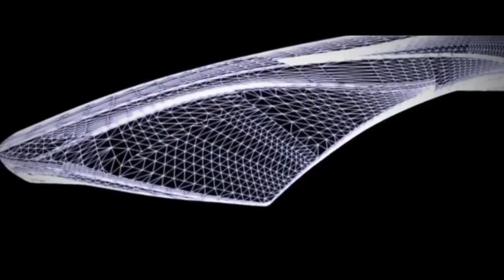Mazda CX-5 KODO Design Film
A cool little film celebrating the design of the 2017 Mazda CX-5 and all the passion that's gone into creating this special SUV.

Conceived under the development concept of 'Refined Toughness', the all-new Mazda CX-5 elevates the company's unique KODO-Soul of Motion design philosophy to new levels of sophistication, giving the new Mazda a distinct and dynamic personality designed to appeal to the sensibilities of the mature SUV customer.

Behind a more three-dimensional evolution of the brand's frontal design, the styling goal for the all-new CX-5 was to create a simple yet bold, mature and elegant form in which character line accents are minimised and the transitions between body surfaces emphasised to create changes in light reflected off the body. To maximise this effect, Mazda has developed the new Soul Red Crystal body colour.

An evolution of the company's hugely popular Soul Red Premium Metallic paint which raises the brightness level by approximately 20% and increases the depth by some 50%, the new Soul Red Crystal paint finish achieves even more stunning levels of transparency to highlight the beauty and quality of KODO design's dynamic body shapes.